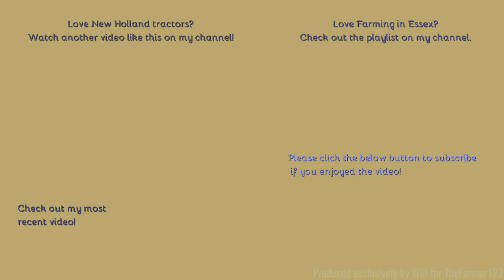Farming in Essex - Baling straw w/New Holland T7.210 & Massey Ferguson 186 suqare baler. Pt.2/2 [21]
Hello,
Here we see the baler from the last video working at night.
- Filmed on Panasonic AG-AC8EJ - Unboxing:
Comment Rules (Last Update: 12th June 2017):
1. Do not swear or be rude in the comments. Any comments that contain this will be removed by me. Equally if I decide there is an aggressive comment towards me or someone else, that will also be removed.
2. Use correct grammar and try to use correct spelling. I want the comments section to be presentable. If there is deliberate misuse of grammar and spelling I will not reply to the comment, More on this below.
3. Try not reply to everyone with their comments in each video, as I will do that but if you can help someone and I do not get there first than please do.
4. I am up for constructive criticism so if you have any for any video than please do leave it in the comments section and let me know and I will do my best to resolve this.
5 - NEW: NO fake comments, and by this I mean bots spamming me. I have had this in the past and it's not fun getting excited that you have a new viewer when it's actually just a bot. Any comments that contain this will be removed by me & flagged to YouTube for spam.
6 - No previous comments, and by this I mean copied & pasted comments that have been previously posted before and I have replied (If I have not replied at the time of post then fair enough, I will reply on the latest). There is no need for the same one comment, but on two videos to be posted twice. Not only does it waste my time answering it again but it waists yours too!
7 - No links to be posted in my comments due to safety reasons. If you want to show me a channel use that one if its yours or quote the name, not the link! Any comments that contain this will be removed by me.